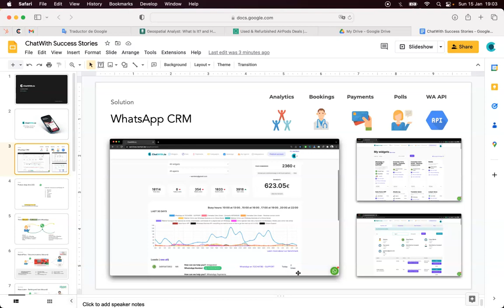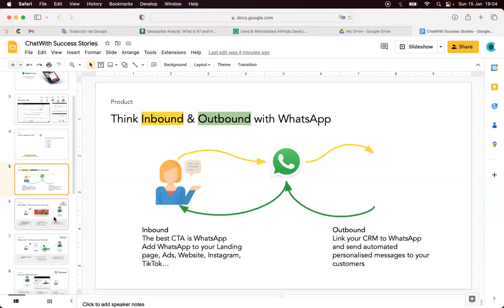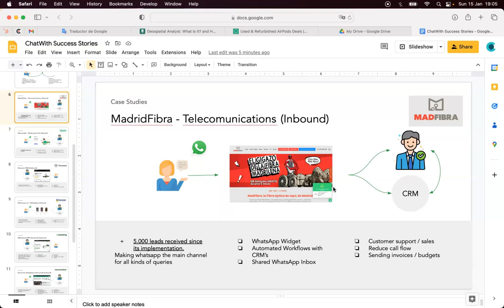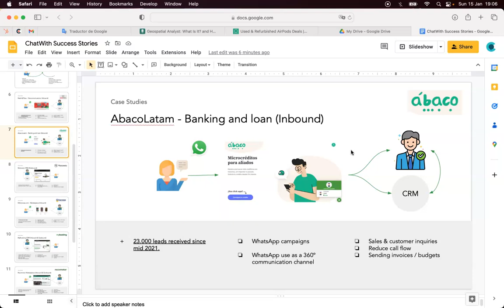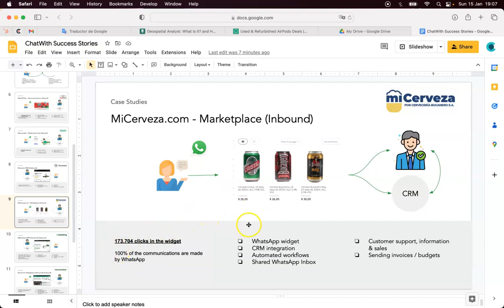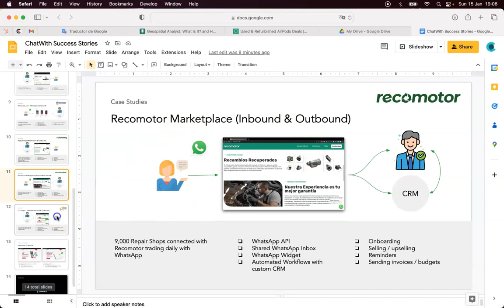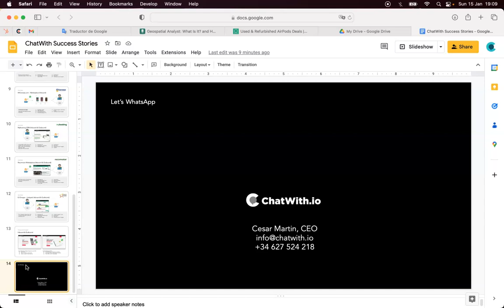Las mejores soluciones de WhatsApp que necesitas este 2023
Las mejores soluciones de WhatsApp que tu negocio necesita este 2023:
Cada vez más negocios utilizan WhatsApp para las comunicaciones B2B y B2C, es un servicio que los clientes de las agencias solicitan y por eso deberías tenerlo en la tuya este 2023.

No te pierdas todas las funcionalidades y beneficios que WhatsApp puede aportar a tu negocio:
- Digitalización de pequeñas empresas
- Botón de WhatsApp Widget
- CRM para WhatsApp
- Mensajes y campañas automatizadas
- Planificación de citas y reuniones a través de Bookings para WhatsApp
- Y muchas herramientas más

Create una cuenta este 2023 con nosotros y infórmate de nuestro programa de partners:
Para más información contactar con Guillermo: